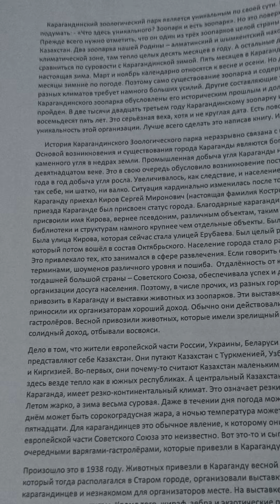Фотография зоопарка Караганды и печатный текст книги про него написанный Дауиром Шакиржан